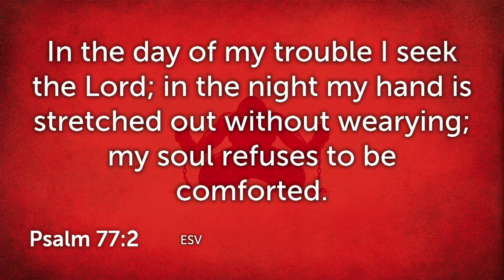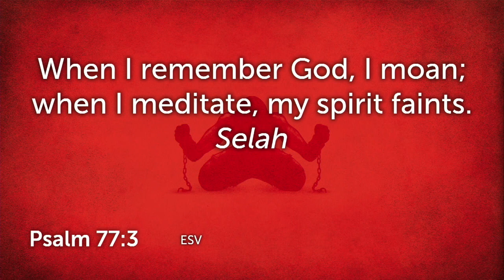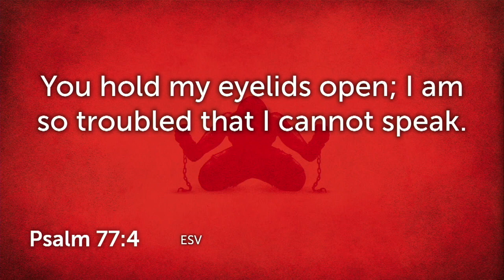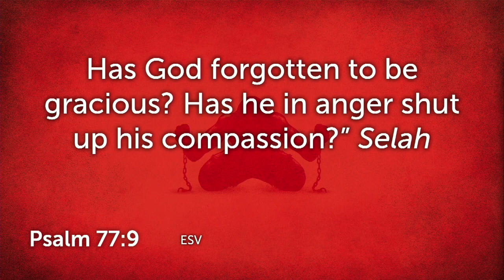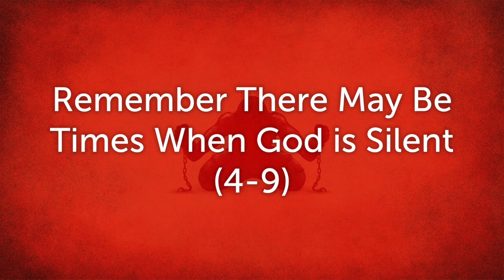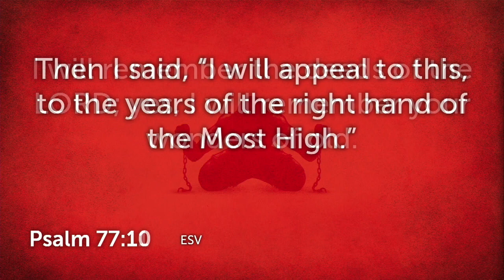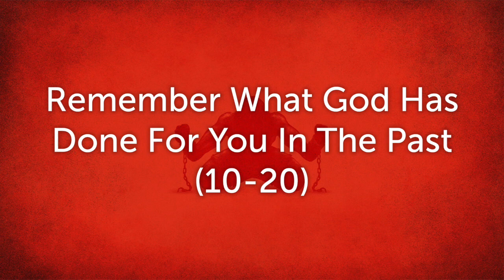"I Can't Breathe"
Rev. Dr. Marshal L. Ausberry, Sr.